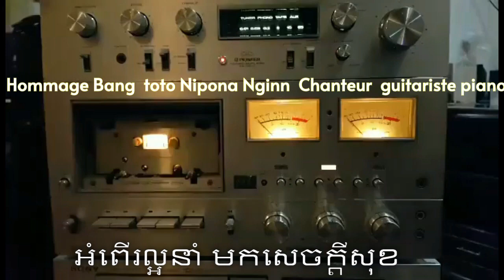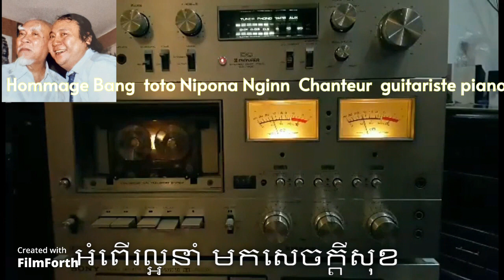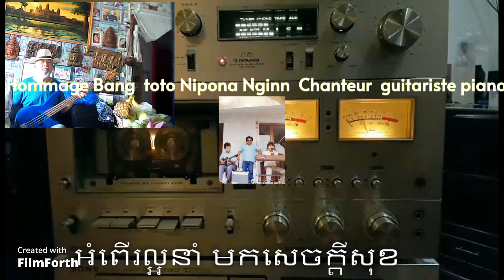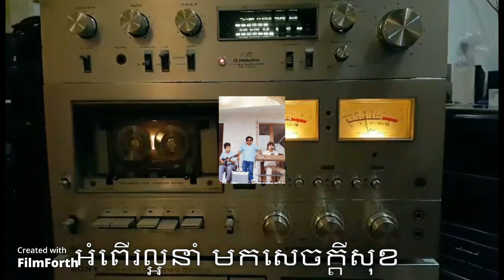Hommage Bang TOTO NGINN Nipona 2023 អំពើរល្អនាំ មកសេចក្តីសុខ ងិន​ វឌ្ឌនា ជិវិតខ្មែរ ភូមិឋានយើង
ងិន​ វឌ្ឌនា ជិវិតខ្មែរ ភូមិឋានយើង សល់ ស្រែវាល